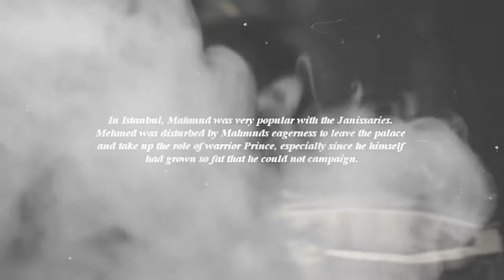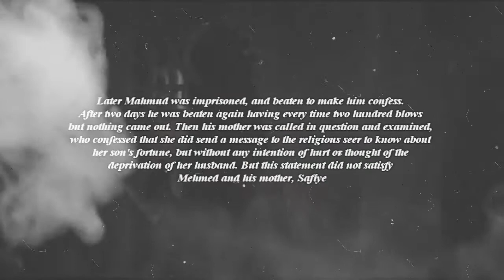♔Death of Şehzade Mahmud♔